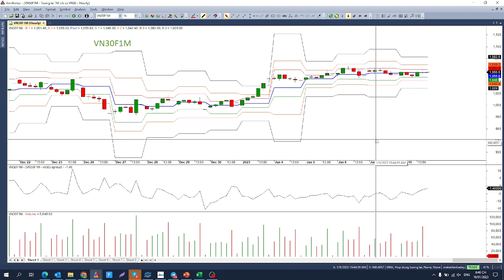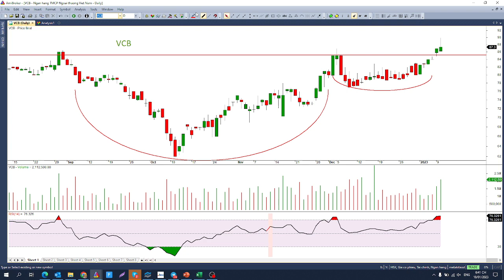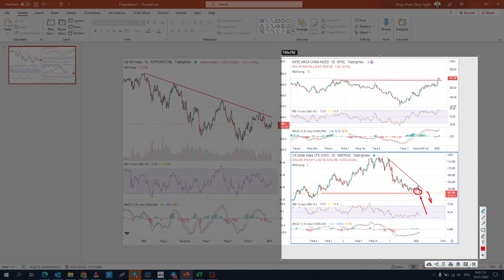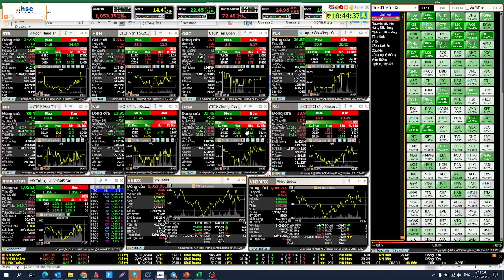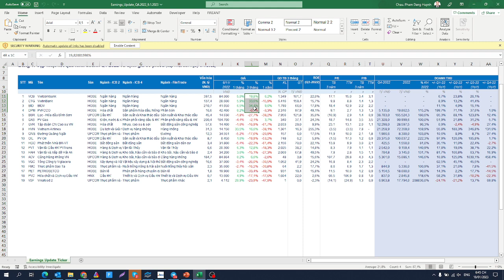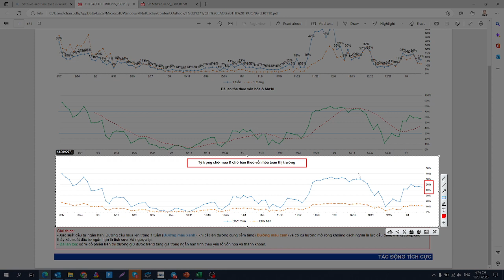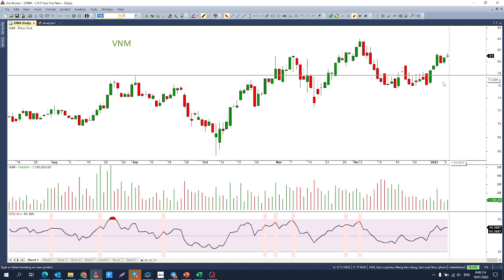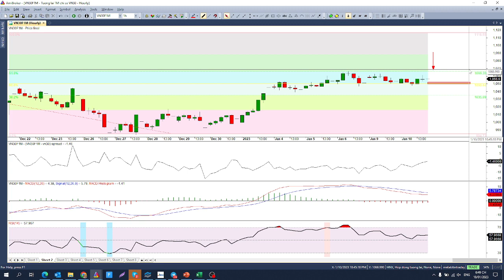VNINDEX rung lắc mạnh khi thị trường thiếu thanh khoản | Nhận định thị trường ngày 10.01.2023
Thanh khoản thị trường chứng khoán trong tuần sát lễ đang càng lúc càng giảm khi nhà đầu tư hướng về các hoạt động chuẩn bị cho Tết Nguyên đán. Khi dòng tiền có dấu hiệu cạn kiệt, thì tín hiệu giá cũng sẽ trở nên phức tạp hơn khi biến động mạnh trong phiên và không mang nhiều xu hướng. Tuy nhiên, không thể phủ nhận nhóm cổ phiếu Ngân hàng với một số cổ phiếu mang tính dẫn dắt tâm lý dòng tiền vẫn duy trì giao dịch ổn định. Bên cạnh đó, phạm vi lan tỏa vốn cũng đang mở rộng khi các nhóm ngành đều có mã tăng tích cực. Do vậy, tiếp tục kỳ vọng trạng thái tích lũy ổn định với chỉ số VNINDEX và VN30 trong các phiên giao dịch tiếp theo.
Lịch phát sóng: Định kỳ vào 20:00 từ thứ Hai đến thứ Sáu hàng tuần
Thực hiện bởi: Châu Phạm  - Chuyên viên Phân tích cao cấp - Bộ phận chiến lược thị trường HSC
Nội dung chính: Điểm tin và chiến lược giao dịch tuần, đề xuất danh mục cổ phiếu tiềm năng.
HCM: Tầng 2, Toà nhà AB, 76A Lê Lai, Bến Thành, Q.1, TP.HCM